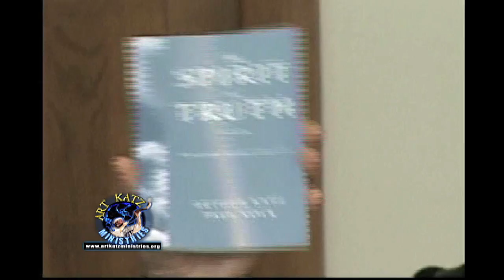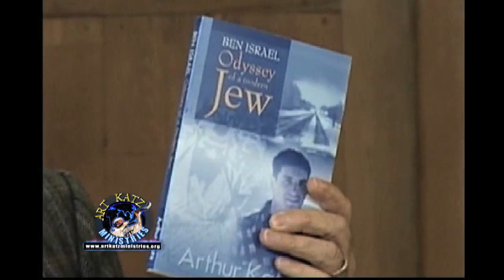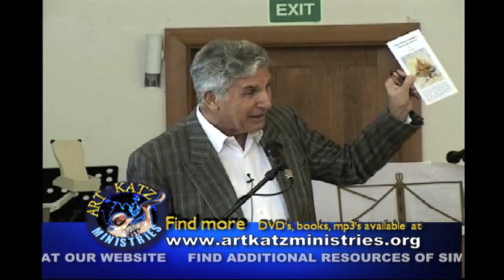Art Katz_Giving Descriptions Of His Books - Prophetic Apostolic End-Time Bible Teaching 预言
This Video Contains Descriptions Of Art Katz's  Books. Art Is Featured Describing Some of His Most Important Books He Wrote. Gives a Good Description Of Each of His Excellent Titles.  for more titles as well as DVDs, MP3s, and pertinent articles Visit His Ministry Website At:
Art Katz was born in Brooklyn, New York in 1929 of Jewish parents.  Raised through the depression years and turbulence of World War II, and inducted into Marxist and existentialist ideologies, as well as merchant marine and military experiences, Art was brought to a final moral crisis as a high school teacher—able to raise, but not able to answer the groaning perplexities of the modern age.
During a leave of absence and on a hitch-hiking odyssey through Europe and the Middle East, the cynical and unbelieving atheist, vehement anti-religionist and anti-Christian was radically apprehended by a God who was actively seeking him.  The actual journal of that experience, Ben Israel -- Odyssey of a Modern Jew, recounts his quest for the true meaning to life, which climaxed significantly and symbolically in Jerusalem.
Art attended Santa Monica City College, UCLA, and the University of California at Berkeley, earning Bachelor and Masters degrees in history, as well as a Masters degree in theology at Luther Seminary, St. Paul, MN.   With his speaking ministry spanning nearly forty years, Art sought to bring the radical relevance of the Bible's message to contemporary societies, both secular and religious.  With several of his books translated into major foreign languages, Art traveled frequently and widely as a conference speaker and prophetic voice for the church until his death in 2007.  Art is survived by Inger, his wife of 41 years, their 3 children and 6 grandchildren.
The powerful theme that remained constant throughout Art's many years of ministry was unquestionably the centrality of the Cross of Christ.  It permeated his words with such an authority and anointing that one could honestly say he preached "nothing but Christ and Him crucified" -- even though the subject matter may not have made any reference to the Cross at all.  This may have been Art's greatest gift to the Church, namely, his refusal to know anything but a crucified Christ.  It is no coincidence that the message most listened to and considered the best from Art's quiver is entitled "And They Crucified Him" -- (See audio message:K-156)

Art portrayed a knowledge of God that few in contemporary times have fathomed or understood.  Whether the subject was the future, necessary death and resurrection of the nation Israel, or Paul's teaching on widows and slaves in the congregation, Art strived to represent "God as He in fact is, and not as we think Him to be."
Art was a man who knew the 'terror of sin' and could therefore persuade others in the light of his experiential knowledge of God.  It was a knowledge of God that did not come cheaply, but was gained in his devotional times with the Lord in the early hours of the day, in his daily prayer times with fellow believers at the Ben Israel Fellowship, in the knit and grit of living in community, in the writings of other believers, and in his close association with believers the world over.
Art was a prophetic voice insofar as he called his listeners to purposes in God that would affect both time and eternity, purposes that had to do with the glory of God in the Church.   Frequently, his messages called the Church to an awareness of the Last Days [End-times] in such a way that made that time seem imminent and at the door.  Some called him a forerunner in the sense of a man who cleared the way for others, and who could therefore call back and encourage them onward to the high call of God in Christ Jesus.  Though a man of flesh and blood, like us all, Art walked that 'high road,' and one frequently caught a whiff of the fragrance of God, that can only emanate out of that place in God.
Art had the highest regard for the written Word of God; he was eminently the man of the Word.  Because of that, he had an equal regard for words in general -- not least the preached word, and abhorred the light use of words, either from the pulpit or in small-talk.  Consequently, his preached word, which is the distinguishing characteristic of a true prophet, bore a grace and power to penetrate the hearts of his listeners in ways that frequently brought true conviction and a new, more authentic way of seeing and understanding God.
Israël la fin des temps la prophétie biblique du judaïsme livres apostoliques enseignement spiritualité prophétique pentecôtistes du Christ Christian christianisme hébreu